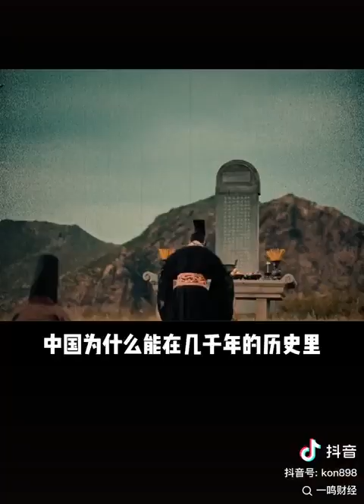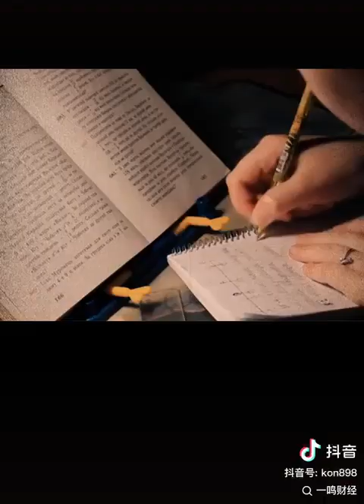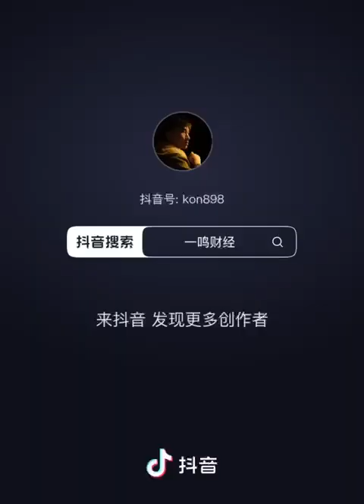西方輸出的民主自由v.s.中國文明國度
西方輸出的民主自由v.s.中國文明國度，中國‘’大統一‘’的國粹，更能凝聚及久遠。